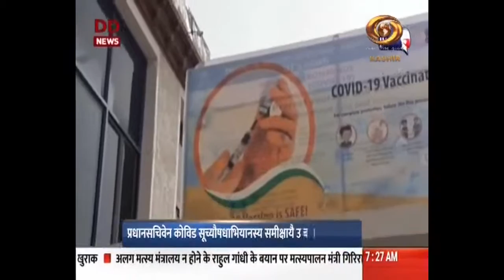Vaarta: News in Sanskrit 18/02/2021